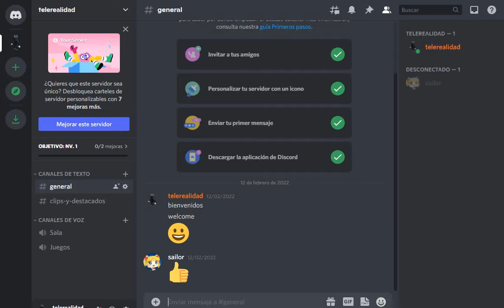ya tenemos disscord de nuevo XD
el link de disscord es el de abajo ya esta arreglado